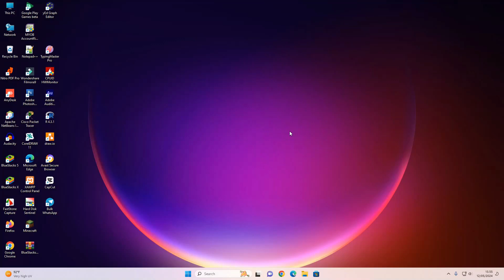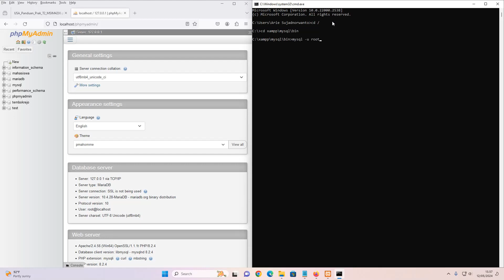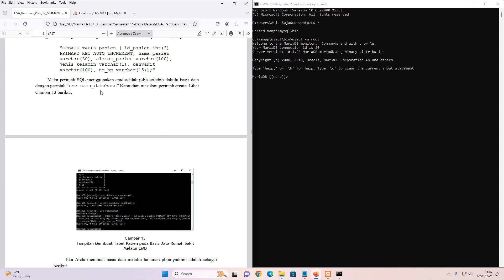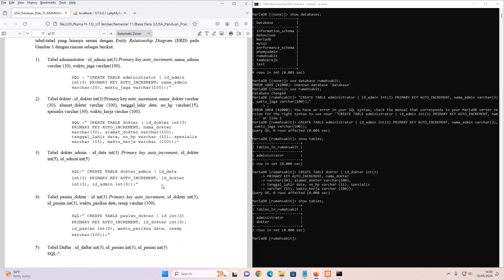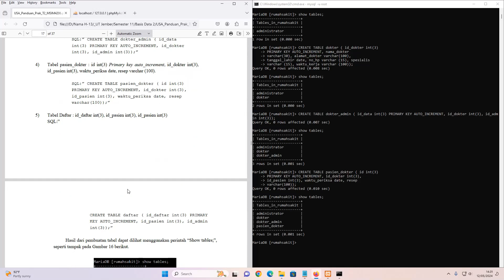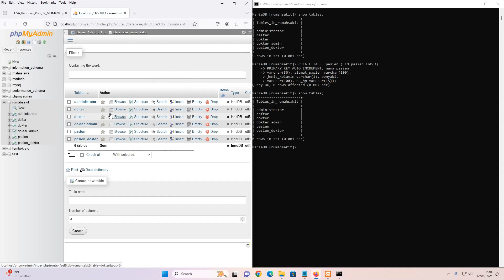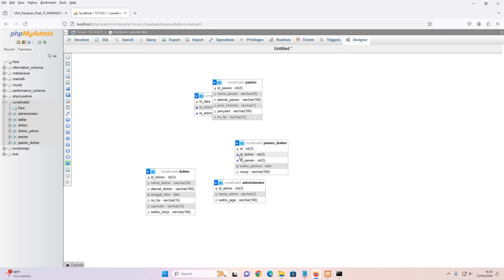Tugas 2 Basis Data 2 Arie Sujadnorwanto